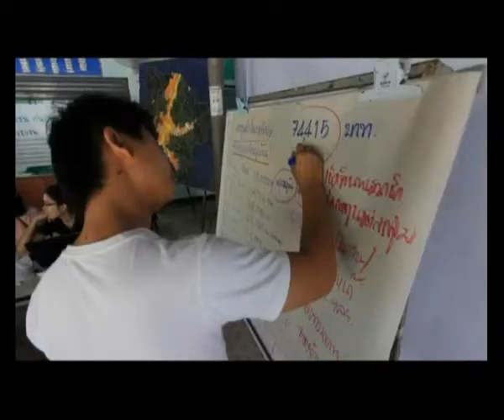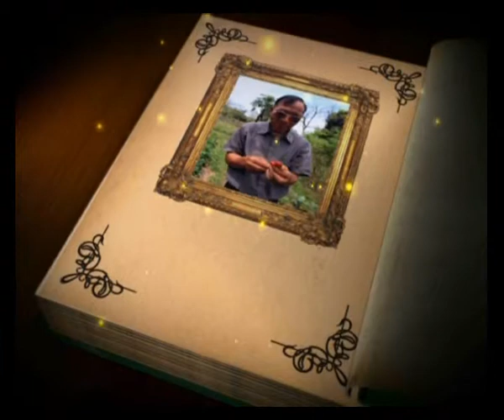20 มี ค 56 พัฒน์ อภัยมูล กับการส่งต่อแรงบันดาลใจสู่ชุมชน